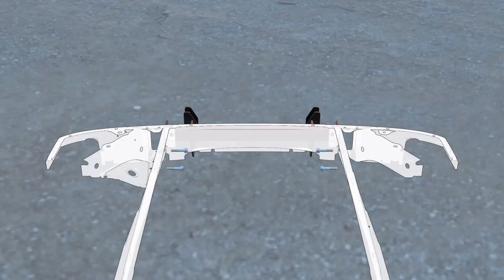Porte-matériel Jacquard : les commandes sont ouvertes !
A partir du 20 juillet 2022, la start-up Skep lance les pré-commandes de son astucieux porte-matériel pour vans : le JACQUARD. Une structure verticale en acier robuste dont l’ancrage se fait sous le bas de caisse des vans, ce que montre en détail cette animation vidéo.
Le JACQUARD peut porter jusqu’à 200 kg de charge à l’arrière du van, sans condamner l’accès au hayon ou double porte, grâce à ses deux portants pivotants à 180°. Il peut transporter des vélos électrique, caisses de rangements, jerrican, roue de secours...
Le porte matériel est actuellement compatible avec les VW T6, T5, T4, et Renault Trafic III.

⇓⇓⇓⇓  Ne manquez aucune vidéo !  ⇓⇓⇓⇓